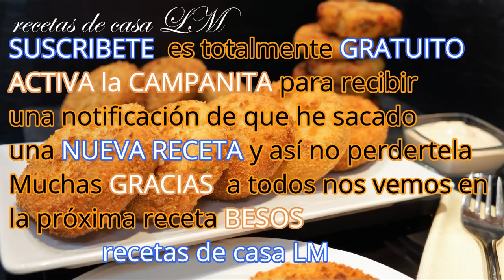RECETAS FÁCILES Y RÁPIDAS PERFECTAS PARA CUALQUIER OCASIÓN Y PERFECTAS TAMBIÉN PARA SEMANA SANTA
AQUÍ ENCONTRARÁS TODOS LOS PRODUCTOS QUE UTILIZO EN MI COCINA

Patatas rellenas de atún una receta que lo tiene todo fácil , económica , muy sencilla pero su sabor espectacular , una delicia para nuestro paladar .
La receta perfecta para cualquier día del año pero ahora que tenemos a la vuelta de la esquina la Semana Santa es ideal también es , perfecta para celebraciones de cumpleaños , del día de la madre , día del padre , comida en la playa , comida en el campo , perfecta para las comidas y cenas de navidad . Una receta que puedes tener preparada con antelación y así poder disfrutar del día .
Una receta fácil y rápida con un bocado y sabor espectacular .@recetasdecasaLM  😘😘😘😘

PATATAS RELLENAS
Ingredientes
4 patatas
pimienta
sal
tomate frito
2 latas de atún
150 queso rallado
1 cucharadita de oregano
queso rallado

PASTEL DE ATÚN
Ingredientes
300 gr de lechuga ( 5 o 6 tazas )
100 gr de aceituna sin hueso
150 gr de maíz dulce
7 pepinillos en conserva
208 gr de atún en conserva
100 gr de pimiento de piquillo en conserva
4 huevos cocidos
Media cebolla
Pimienta negra molida
Mayonesa ( 3 cucharadas )
Pan de molde
Mayonesa
50 gr de queso crema ( 3 o 4 cucharadas )
2 cucharadas de mayonesa
2 lonchas de jamón cocido
4 lonchas de queso
Lechuga

INGREDIENTES
2 PATATAS GRANDES COCIDAS
SAL
PIMIENTA NEGRA MOLIDA
250 GR DE PIMIENTOS DE PIQUILLO
500 GR DE ATÚN EN CONSERVA
MEDIA CEBOLLA
2 O 3 DIENTES DE AJOS
MEDIA CUCHARADITA DE JENGIBRE
1 CUCHARADA DE PEREJIL
1 HUEVO

4 REBANADAS DE PAN DE MOLDE
PAN RALLADO
HARINA DE TRIGO COMÚN
2 HUEVOS

REBOZADO CRUJIENTE SIN HUEVO
✅TOCA EL ENLACE PARA VER LA RECETA

PATATAS CAJÚN O PATATAS DELUXE estilo  McDonalds  BUENÍSIMA RECETA ,RECETA FÁCIL Y ECONÓMICA

MÁS RECETAS 👏🏻

LOMO RELLENO PARA NAVIDAD Y COMO ABRIR UN LOMO TAMBIÉN PERFECTO PARA FIN DE AÑO

 CANAPÉS FÁCILES DE ÚLTIMA HORA PERFECTOS PARA NAVIDAD , FIN DE AÑO Y AÑO NUEVO  CANAPÉS FRÍOS

COMO HACER POLLO ASADO TRUCO PARA QUE TE QUEDE JUGOSO Y DORADO PERFECTO PARA NAVIDAD

ROLLO DE CARNE ESTILO WELLINGTON RECETA FÁCIL recetas de casa LM  | WELLINGTON STYLE MEAT ROLL

PAVO AL HORNO PARA NAVIDAD EL PAVO MÁS RICO DEL MUNDO ENTERO  / BAKED TURKEY FOR CHRISTMAS

CANAPÉS FRIOS  RÁPIDOS Y FÁCILES DE PAN DE MOLDE RECETA PARA NAVIDAD

CANAPÉS FRÍOS RÁPIDOS Y FÁCILES PARA NAVIDAD